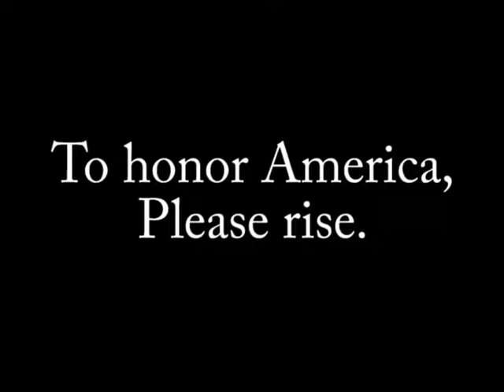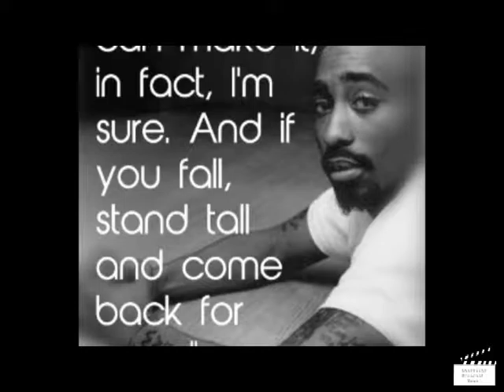SBN September 13, 2016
Features
"Big Green Tractor" by Jason Aldean